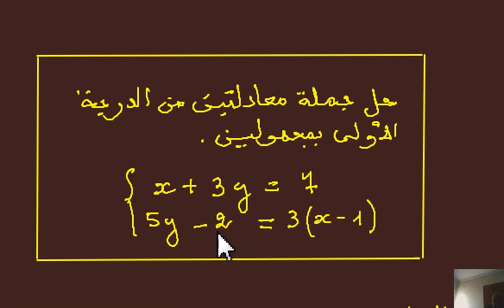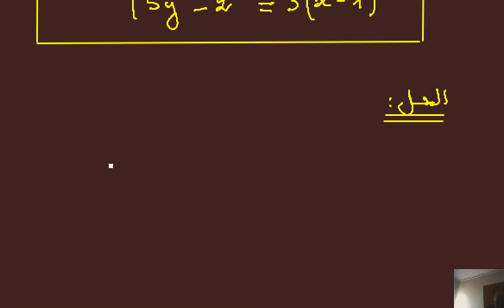2023 - س4م - حل جملة معادلتين - ت 46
,cours et exercices de math- 4AM - système d'équations à 2 inconnues